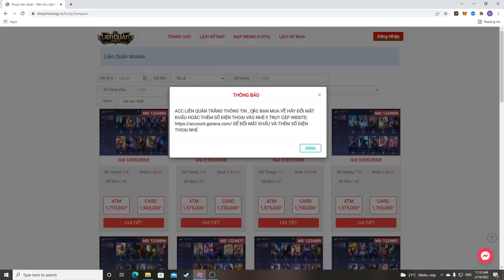Bộ 3 Vanhein-Grakk-Verra Phá Đảo Thế Giới Ảo Liên Quân Mobile | MSUONG CHANNEL